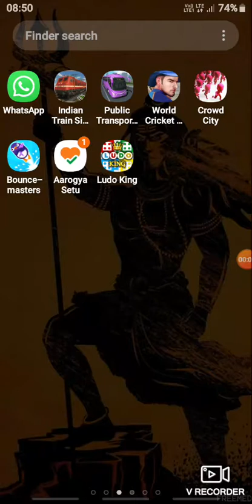Minecraft Mein tiles aur silt Aise banana chain with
Minecraft mein se light kaise banate hain